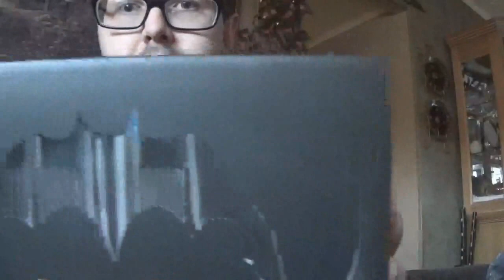Celebrating Me & My Girlfriend's Two Year Anniversary Together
Here's a new vlog of me and my girlfriend celebrating our two year anniversary together & hope everyone enjoys the video :)